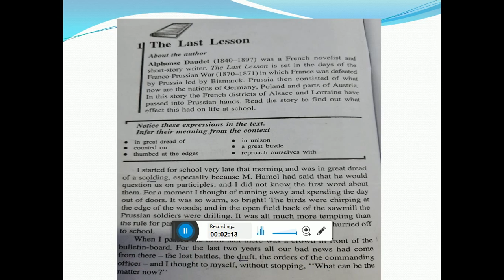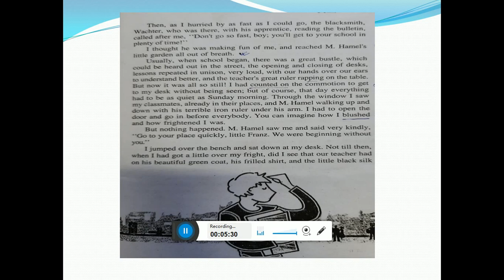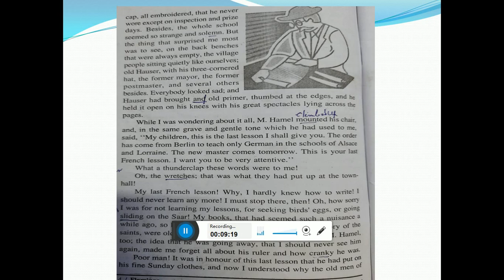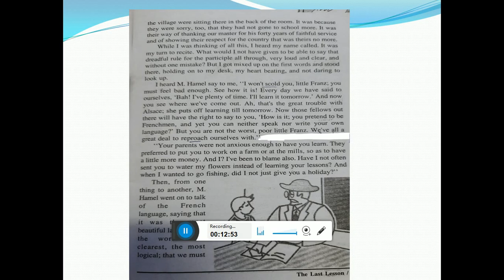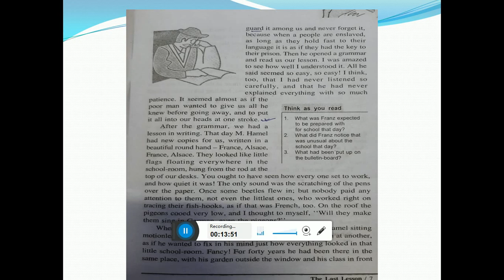Last Lesson || English || HS 2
This video is prepared by Debotosh Deb, Associate Professor and Head, Depaartment of English, S. S. College, Hailakandi